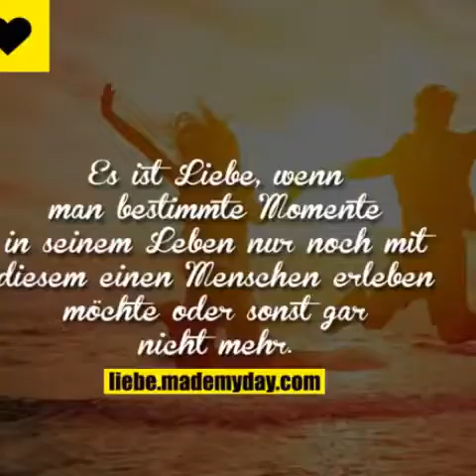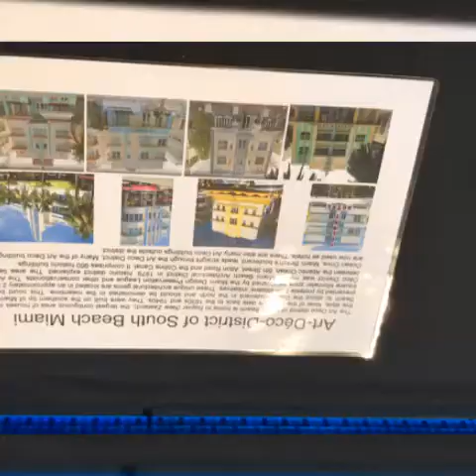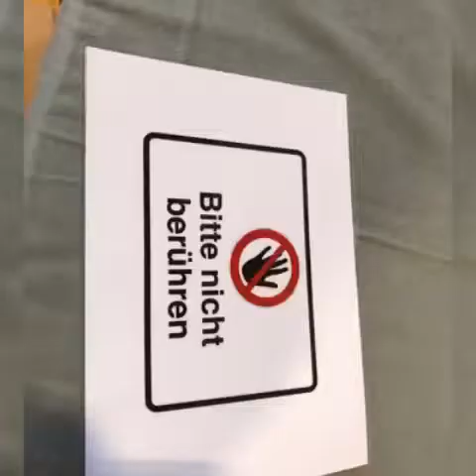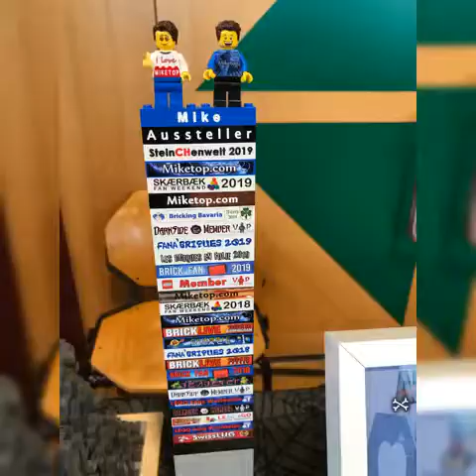Lego Messe Arbon Oktober 2019